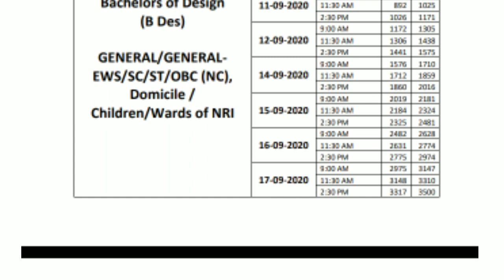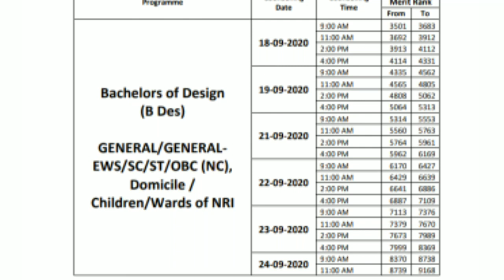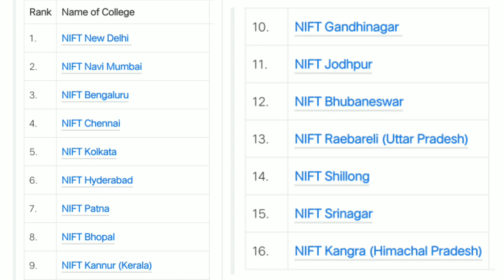Nift counselling and Reservation ll Nift college Ranking ll College Ranking 2020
Hey Everyone If you are going to be niftians watch this video before.
If you have any Query regards NIFT